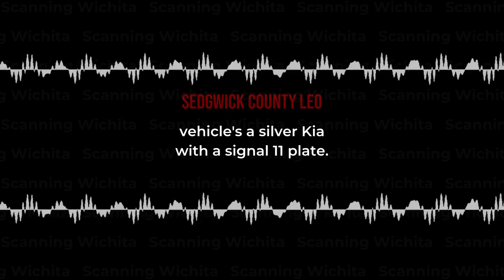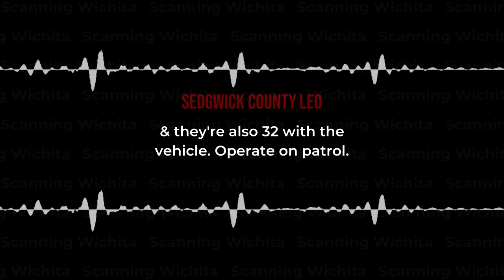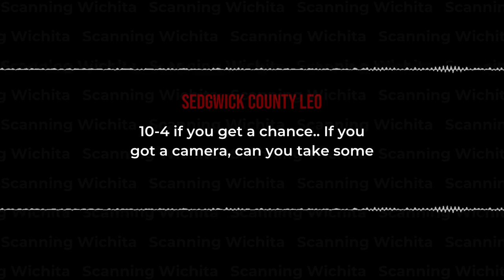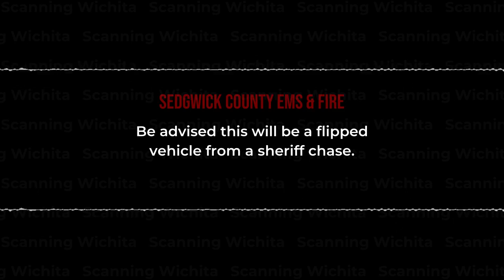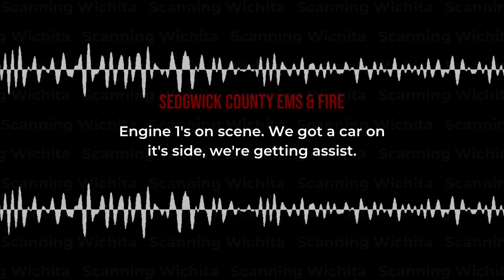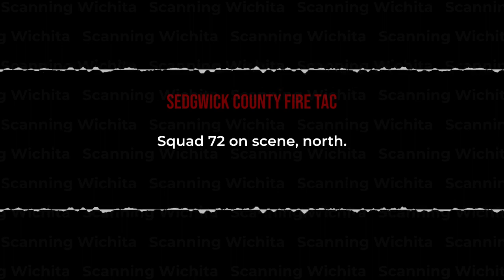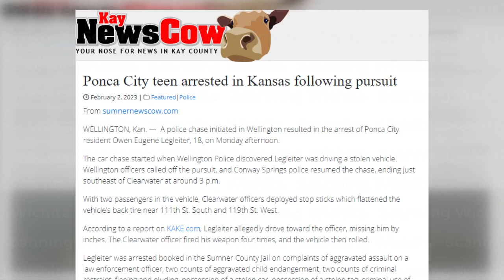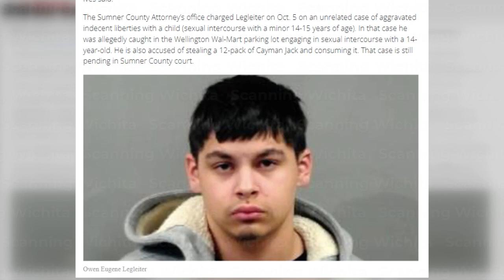Police Chase with SHOTS FIRED ends with a Vehicle ROLLOVER & a Baby in the Car!! Scanner Audio!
THIS SCANNER AUDIO IS CRAZY‼️
Shots were fired during a multi-county, multi-agency chase of a stolen vehicle when the driver tried to run over an officer!! The chase ended when the car rolled! Officers found a 1.5 year old baby inside along with its 16-year-old mother. Thankfully neither of them were injured.

January 30, 2023 • Wichita, KS • Clearwater, KS

All recordings come from Broadcastify unless otherwise stated.
I take the original recording & try to cut out all of the radio traffic that doesn’t have to do with the call I’m highlighting.
I also cut out / shorten the pauses that are between traffic.
If you’re looking for the full exact audio, you can find it on Broadcastify.

You'll see these videos & more over at @WichitaNewsNetwork on Facebook!